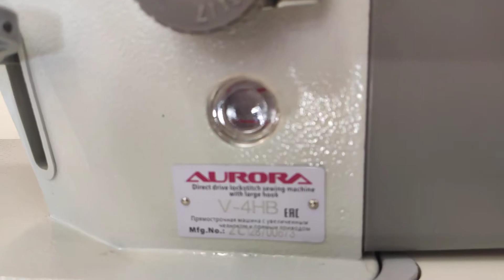Прямострочная швейная машина с электронными функциями Aurora V-4HB (увеличенный челнок)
Прямострочная машина для средних и тяжелых материалов с автоматической обрезкой нити, закрепкой и подъемом лапки. Сенсорная панель управления.